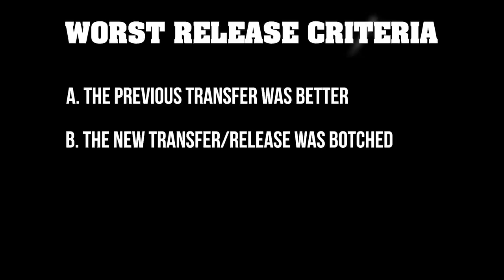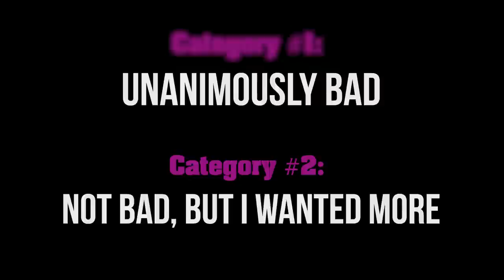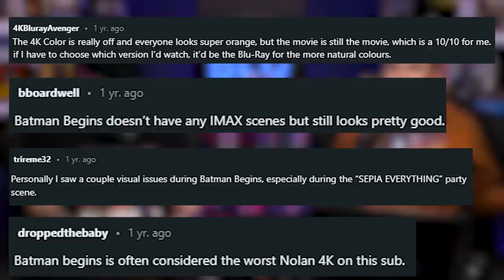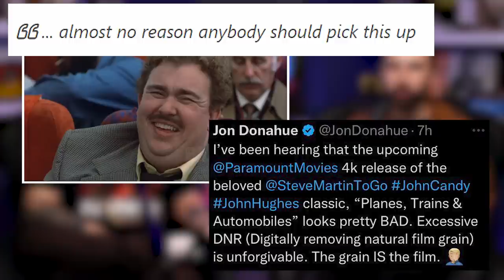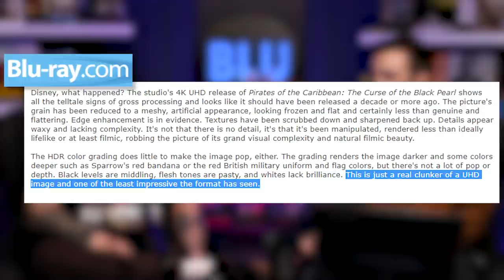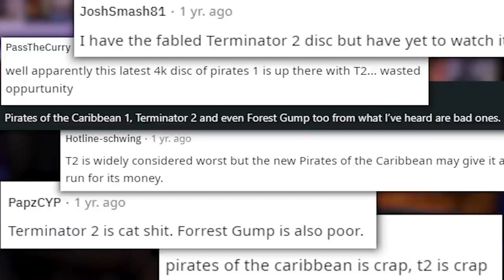WORST 4K TRANSFERS OF ALL TIME | 4K Kings Talk Unanimously Bad Titles & Favorites That Came Up Short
Today we are discussing one of the hottest topics in the Physical Media community: Disappointing 4K Releases. The 4K Kings have scoured the  internet to determine which releases people absolutely hate, as well as some that just came up a little short.

Did any of your least favorites make the list? Are We Wrong? Let Us Know Below!

00:00 Intro/What Makes a Release Bad?
02:20 Top 5 Transfers that are not bad, but should have been better
06:19 Top 5 Transfers that are unanimously bad
11:07 Worst Physical Media Studios
13:11 PSA: Get Your Eyes Checked Once A Year